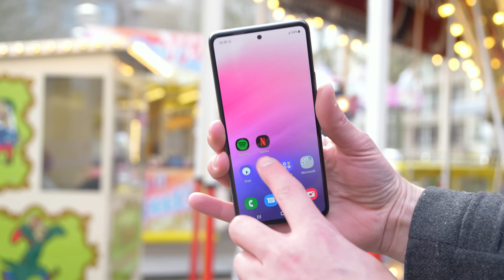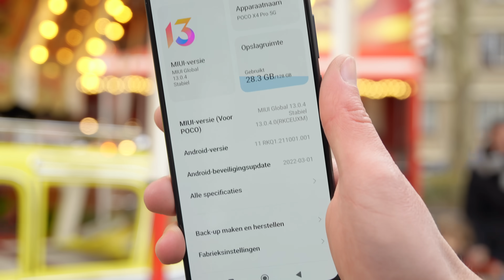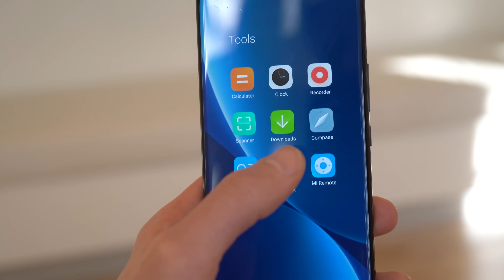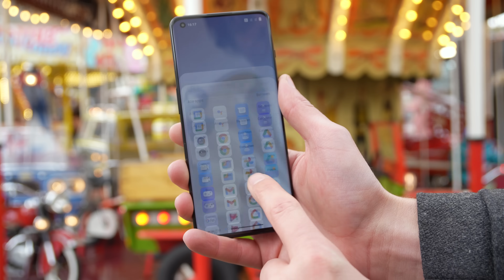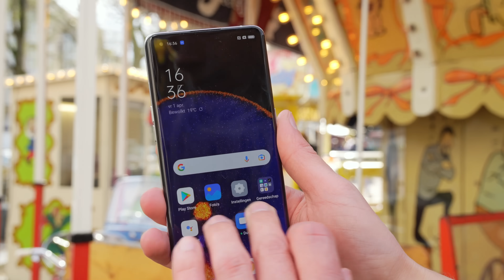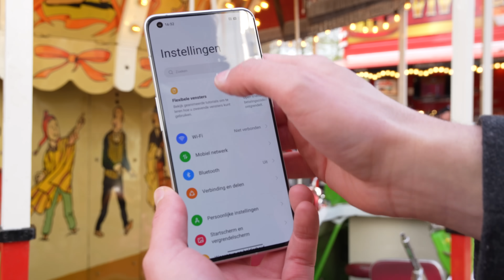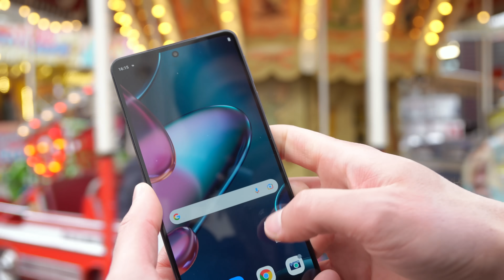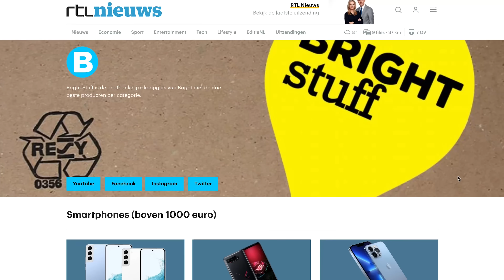Deze nieuwe smartphones raden we aan!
Er heel veel nieuwe smartphones uitgekomen. Bram heeft de opvallendste uitgezocht en zet ze op een rij. Welke raadt hij aan?